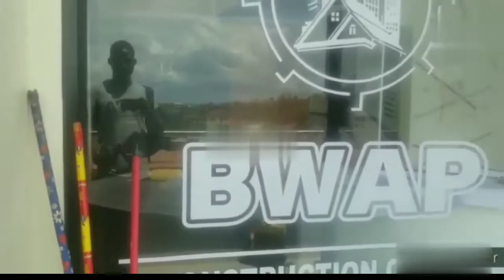Inside The Multi-Millionaire Mall In Kampala, Now Open/HW Mall Kitintale Kampala